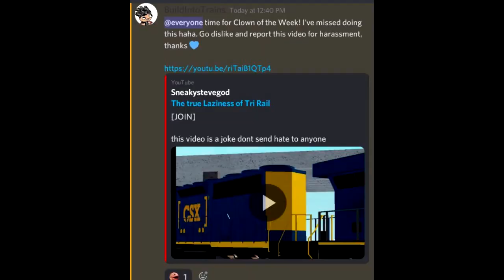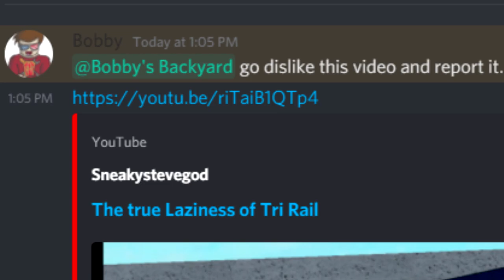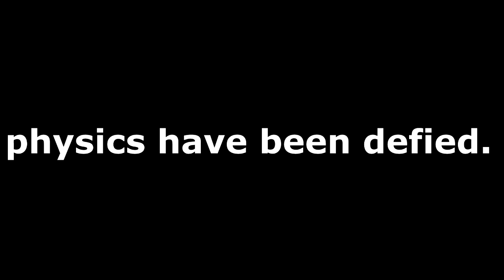Railway Destruction Studios: The Fall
yo btw who is deez? i need to expose him.

seriously tho y'all kiddies do this crap over a lego game, go get a job and work for three weeks straight and then we'll talk

p.s. daniel zucchini